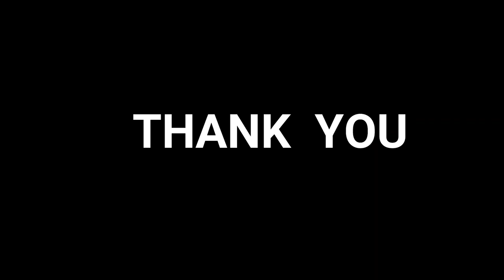They Compete To Became Best Hacker In The Game...Akhir Kon Jeetega | HINDI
Anime:-The Daily Life of the Immortal King.